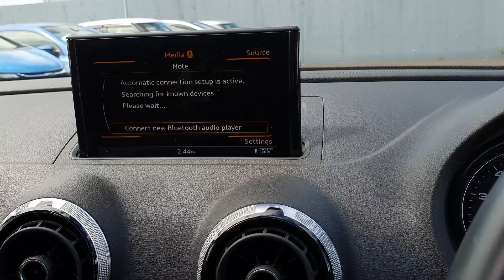Audi A3 1.4 TFSI Automatic Sportback